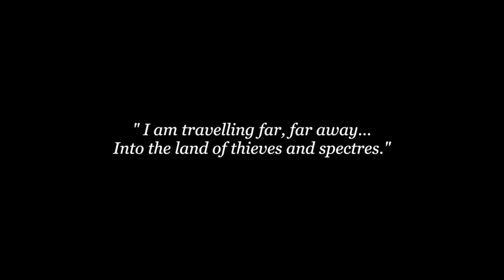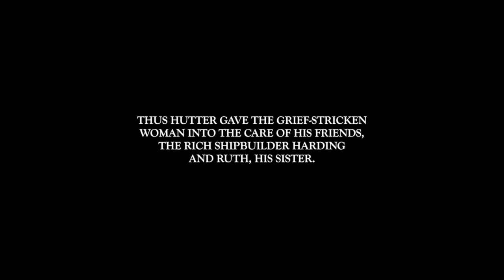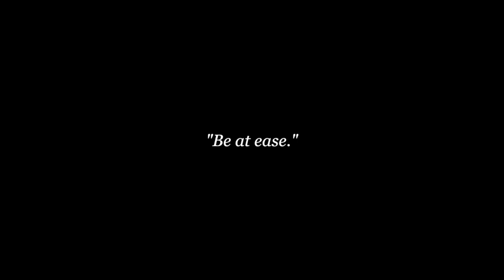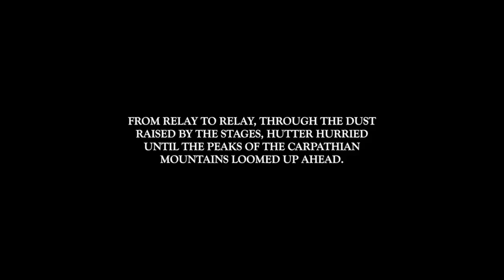Sad Farewell from Nosferatu: A Symphony of Horror - Hugh Doolan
An excerpt entitled 'Sad Farewell' from the film Nosferatu: A Symphony of Horror, the F.W. Murnau Silent Horror film (1922) - a reworking by Jason Figgis. New orchestral soundtrack by Hugh Doolan - available here on Spotify

Daniel Doolan - Composed by and Piano
Hugh Doolan - Strings and Arr.